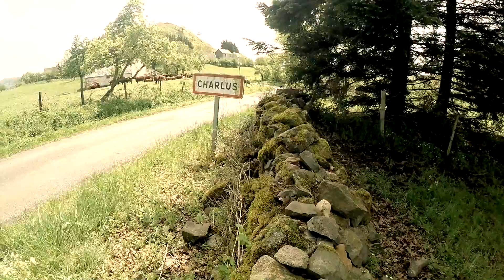Balade en Auvergne 2015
Il me reste encore beaucoup à apprendre pour gérer mes prises de vue et travailler en post production. Mais j'avance et je profite de mes erreurs pour m'améliorer! Voici quelques images de ma dernière balade dans le Cantal. Il y a eu du vent et j'ai mis mon drone à rudes épreuves.  Une petite vidéo qui montre les beautés de cette très belle région.